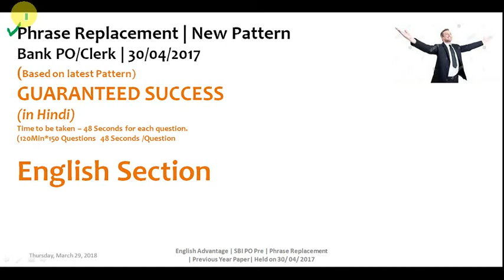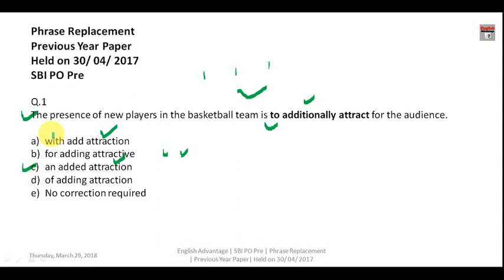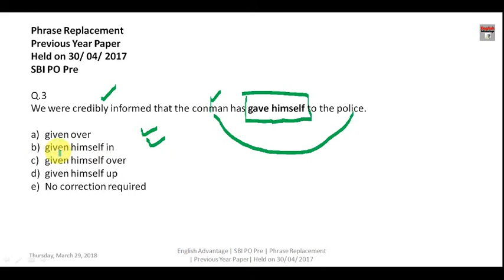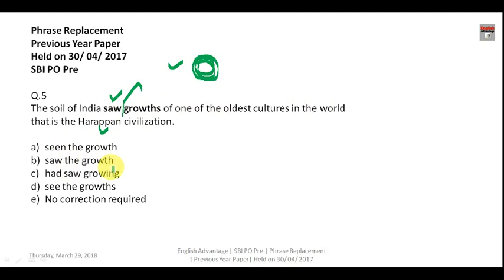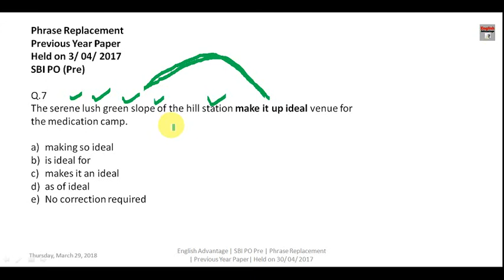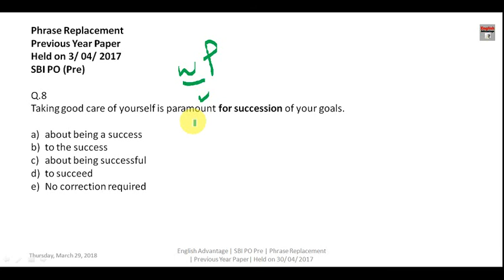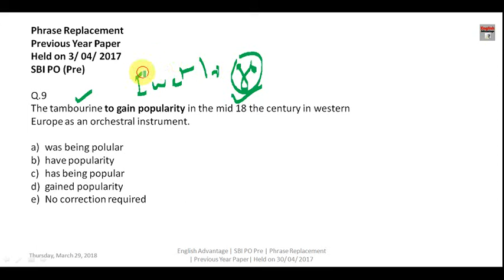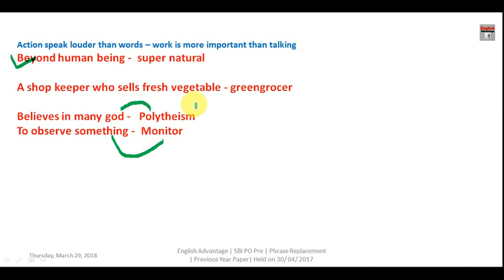Most IMP Latest Pattern English Questions for All Exams 2022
Join the Best & Proven Online Paid Classes for Bank PO, RRB, SBI PO,  IBPS PO & SSC

for Sure Selection | Validity – 1 Year | Call – 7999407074, 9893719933